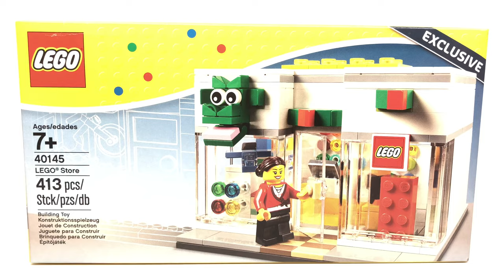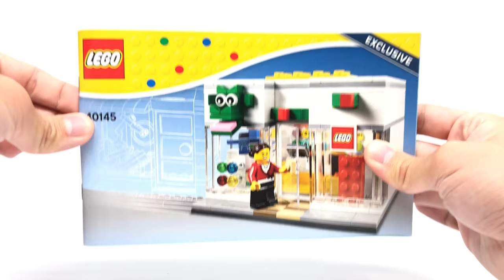Rare LEGO Brand Retail Store review! 2015 set 40145!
Here's a review of the rare LEGO Store Grand Opening set from 2015. Mini-LEGO store YO!
LEGO Review #1144
COMMENT RULES:
1) No number spam (as in 1st, 2nd, 3rd, etc), "I'M EARLY" jokes, or comment spam, like "Legend has it nobody can like this comment!"
3) Don't be offensive. I'm keeping this one vague for a reason. Keep everything PG-rated, not even PG-13.
4) Don't spoil movies that just came out in theaters (as in, within a one month window).
5) Treat others with respect.
6) No political discussion, please.

These are NOT here because I'm an advocate for censorship, but rather because I like this to stay a family friendly channel.